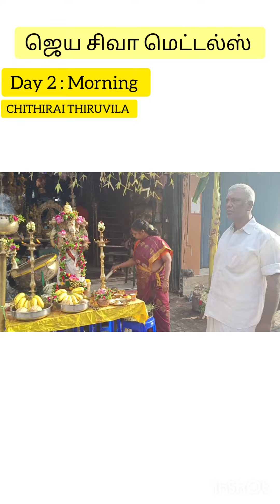சித்திரை பெருவிழா - மீனாட்சி சுந்தரேஸ்வரர் 2 ஆம் நாள்-காலை 🙏❤️ பெரும் பாக்கியம் கொடுத்ததற்கு நன்றி🙏